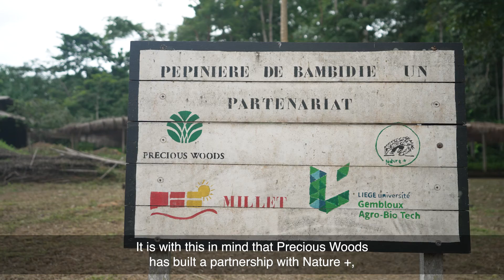Subtitled trailer “From seed to window: sustainable and certified management of tropical forests”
Trailer, English, Subtitled:
From seed to window: a new film series about our unique partnership with the researchers from Nature+ and the leading door and window manufacturer Groupe Millet. It shows the importance of looking at the entire supply chain to guarantee sustainable wood products.